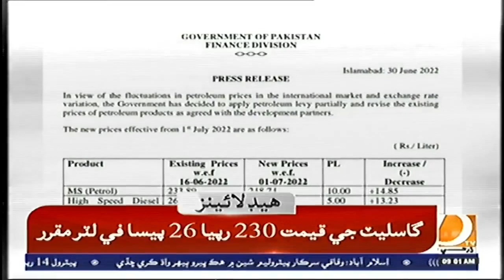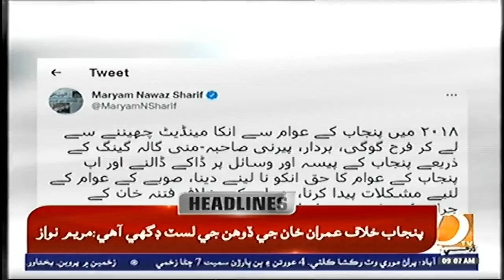09 AM Headlines & Bulletin || Dharti TV News || 01 july 2022